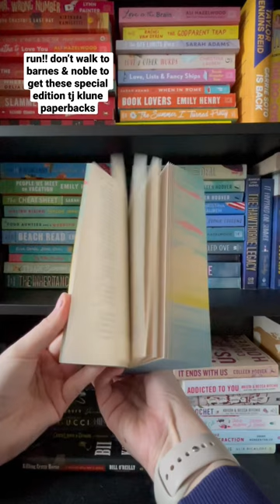run, don’t walk to barnes & noble special edition tj Klune paperbacks